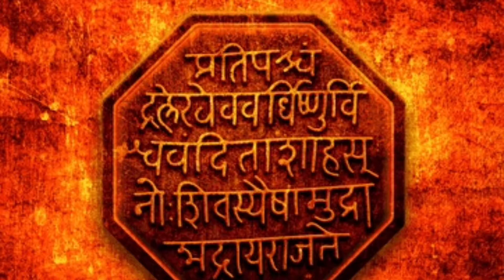shahistekhan| shivaji maharaj status|shivaji maharaj powada||shivaji maharaj dj song|shivaji serial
shivrajyabhishek geet

jay bhavani jay shivaji 14 December 2021
अफझल खान
Afzal khan vadh
Afzal khan powada
shivaji maharaj status
afzalvadh status
shivaji maharaj history marathi
shivaji maharaj history
bajiprabhu pawankhind
Raygad fort
jay bhavani jay shivaji serial
Surgical strike shivaji maharaj
shivaji maharaj shahistekhan
shivaji maharaj surgical strike
shahistekhan vadh
शाहिस्तेखान वध
शिवाजी महाराज शाहिस्तेखान
लाल महाल
powada shivaji maharaj
powada
shivaji powada
shivaji song
marathi powada
shivaji powada marathi
shivaji maharaj
shivaji
powada marathi
marathi
marathi songs
maharajanchi kirti befam
Mahesh Manjrekar
Me Shivajiraje Bhosale Boltoy
शिवाजी महाराज पोवाडा
shivaji maharaj song
pavada
shivaji maharaj powada dj
povada
पोवाडा शिवाजी महाराज
पोवाडा
pratapgad powada
pratap gadchya paythyashi khan
afzal khan vadh powada
Shivneri
Amol likhe
Veer shivaji
shivaji the boss
shivaji maharaj
shivaji
shivaji maharaj status
shivaji song
shivaji nu halardu
Swarajya rakshak sambhaji
sambhaji maharaj kavita
sambhaji maharaj songs
sambhaji maharaj powada
sambhaji maharaj
sambhaji maharaj status
sambhaji maharaj song
sambhaji rajacha badla maharani ghetla
sambhaji bhide
sambhaji maharaj serial
sambhaji 1689 full movie
Raja shiv chatrapati
Balasaheb thakre
Bal thakrey
Shivsena
Maratha morcha
Maratha
bajiprabhu pavankhind fight
bajiprabhu pavankhind
bajiprabhu pavankhind trailer
bajiprabhu pavankhind movie
baji prabhu deshpande
baji prabhu
bajiprabhu pavankhind powada
bajiprabhu pavankhind story in marathi
bajiprabhu pavankhind nitin bangude patil
bajiprabhu pavankhind status
pavankhind marathi movie trailer
pavankhind
pavankhind movie song
pavankhind marathi movie
pavankhind movie trailer
pavankhind movie
pavankhind story in marathi
pavankhind marathi movie song
pavankhind release date
pawankhind trailer
Hindi kavita
Marathi kavita
Historical series
Agar shivaji na hote
afjal khan cha vadh
afzal khan
afjal khan cha vadh powada
afzal khan vadh raja shivchatrapati
afjal khan cha vadh full episode
afjal khan cha vadh status
afzal khan vadh
afzal khan vadh status
afzal khan vlog
afjal khan cha vadh nitin bangude patil
Bhavani mata
Documentary
Shivray
Horse
Peshwa
chhatrapati shivaji maharaj,
the great maratha warrior,
shivaji jayanti,
veera shivaji,
shivaji maharaj speech,
swaraj shivaji maharaj,
guerrilla warfare,
guerrilla warfare tactics,
maratha morcha,
epic channel,
freedom fighter times,
freedom fighters of India,
weapons of mythology,
classical mythology,
age of mythology,
ancient Indian deities,
creation of world,
religions of world,
maharashtra day 2021,
maharashtra,
vijaydurg fort history,
हिंदी कविता
शिवाजी महाराज की कविता
छत्रपतींची गाथा
शिवजयंती कविता
Shivjayanti hindi kavita
Shivjayanti marathi kavita
Shivjayanti whatsapp status
Shivjayanti 30 sec
30 sec whatsapp status
Shivaji raje bhosle
Veer shivaji
Swarajya rakshak sambhaji
Shivputr sambhaji
Mi shivaji raje bhosle boltoy
Shivjayanti chya kavita
shambhuraje ringtone
shambhu raje
shambhu raje song
shambhuraje serial
shambhuraj desai
shambhu raje status
shambhuraje and yesubai status
shambhuraje yesubai love status
shambhuraje history in marathi
shambhuraje shambhuraje song
mahabharat poem
psycho shayar
mahabharat status
arjun poem
abhimanyu poetry status
abhi munde karn
chhatrapati shivaji maharaj
mahabharat poetry
arjun poetry status
kahani karn ki best poetry video
abhi munde
shambhuraje
arjun status
arjun shayari
abhimanyu poetry
arjun poem status
abhi munde poetry
karan arjun shayari
amol kolhe
arjun part2
gandiv dhari
shambhugatha
arjun poetry
sambhaji maharaj,
arjun mahabharat
undefeatable arjun